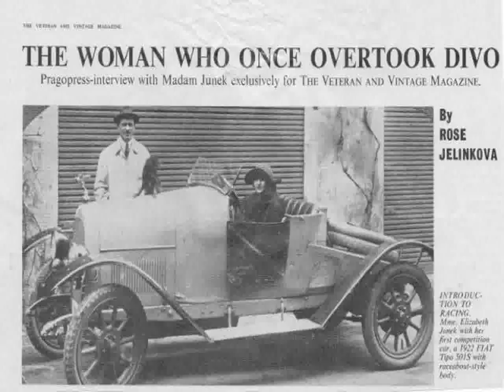All Cars of Ferrari Testarossa Austria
Video material about All Cars of Ferrari Testarossa Austria taken from flickr.